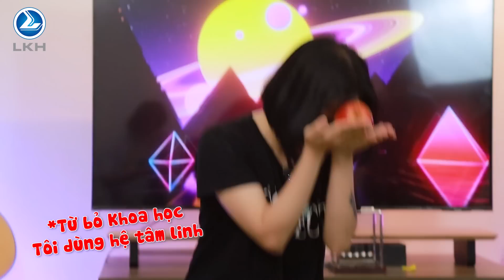Game chia hoa quả của văn phòng Long Khoa Học | Ai sẽ nhận được 10Tr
Đi tìm chủ nhân của giải thưởng 10 củ. Game chia hoa quả của Long Khoa Học

long review lkh long hạt rẻ review chất